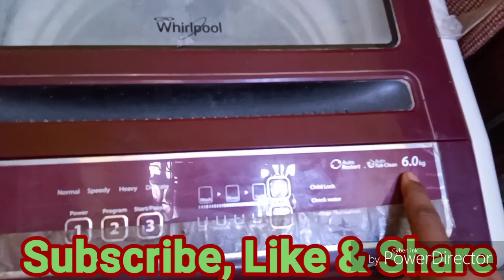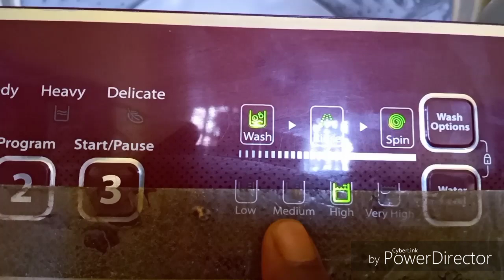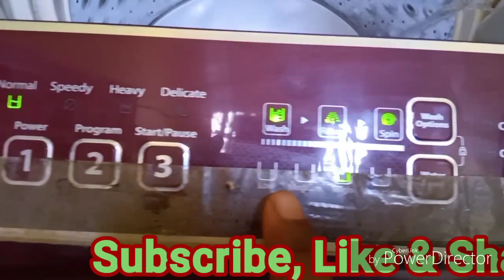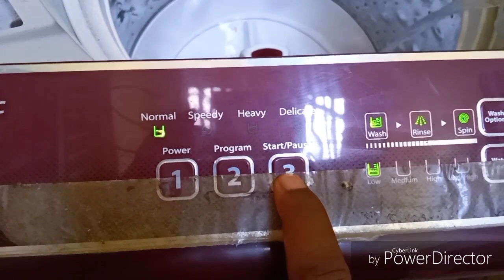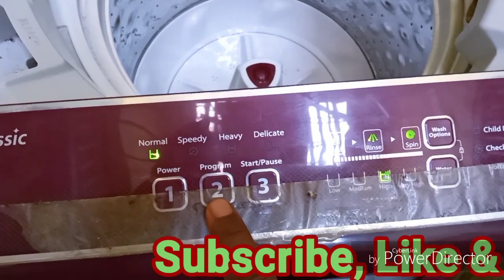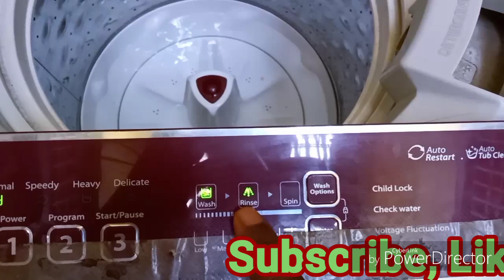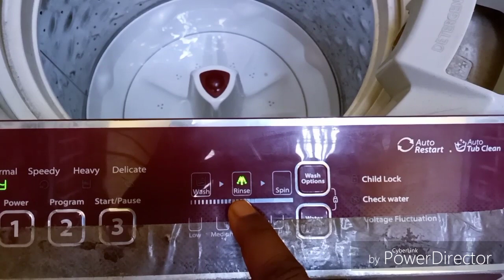Part-2 whirlpool Top Load Fully Automatic washing Machine Demo| How To Use Top Load Washer And Dryer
This is automatic machine this is doing very simple and no time waste ,and semi machine very time   waste because we have to put clothes in a semi machine to dry here to there  & by fully automatic we can use easily operate without any disturbance. everyone can operate such type washing machine & wash the clothe easily man or women.

whirlpool Top Load Fully Automatic washing Machine Demo| How To Use Top Load Washer And Dryer

1. how to use automatic washing machine whirlpool
2.  how to use automatic washing machine whirlpool.
3.  how to use lg fully automatic washing machine front loading.
4. how to use fully automatic washing machine without tap water.
5.  semi automatic washing machine, how to install automatic washing machine,.
6. how to use automatic washing machine ifb.
7. how to use a top loader washing machine.
8. automatic washing machine ko kaise chalate  hai.
9 automatic washing machine.

1) Samsung Fully-automatic Top-loading Washing Machine